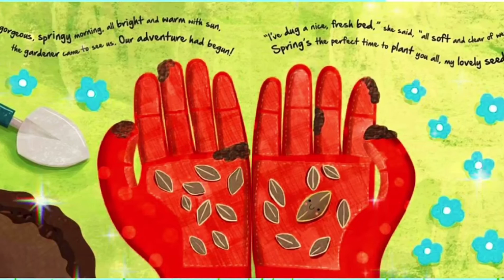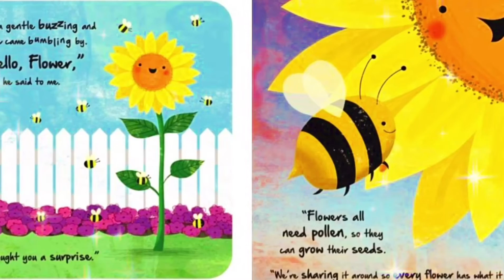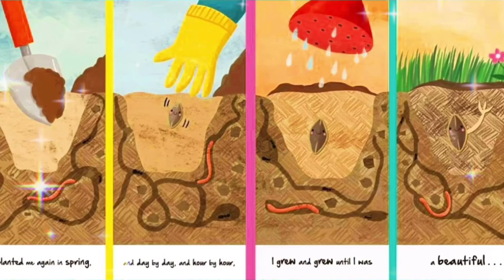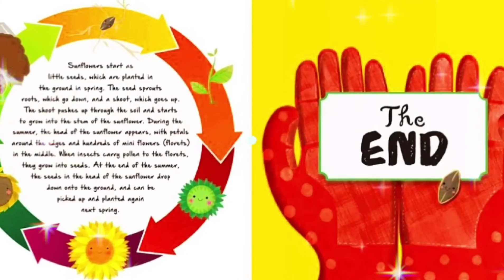🌻Little Sunflower🌻Read Aloud Story Books For Kids